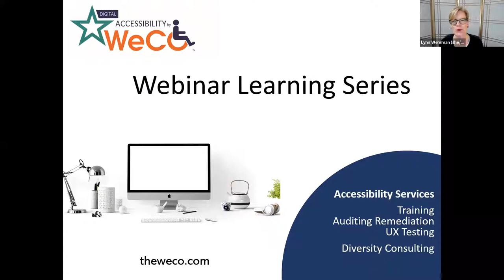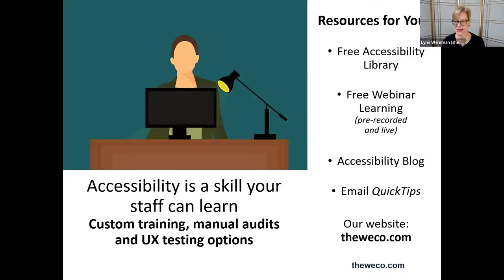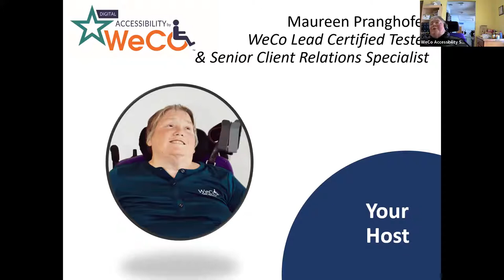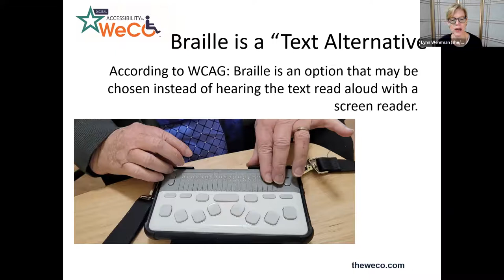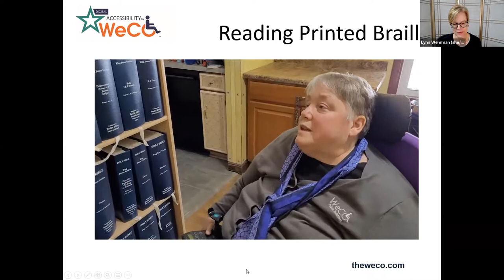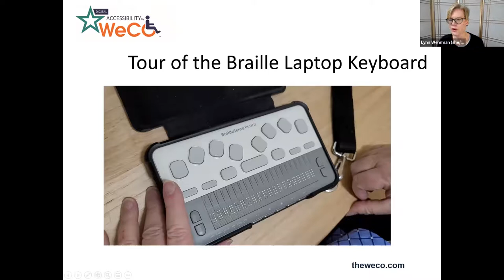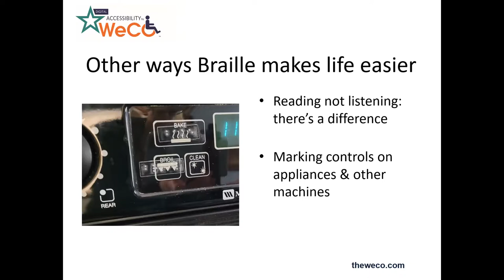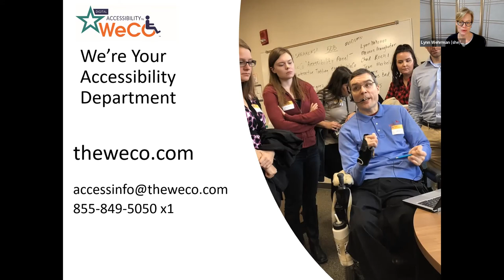Braille Laptops - Feeling a Website Webinar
For individuals who are Deaf/Blind, and those who prefer to encounter your website through Braille, Braille laptops are invaluable tools. This webinar will introduce you to how Braille Laptops work for reading and typing. Your guide will be WeCo Lead Certified Test Consultant, Maureen Pranghofer. Maureen’s demonstrations at numerous conferences and events are engaging and enlightening!

WeCo was founded by a group of citizens and professionals, all of whom live with disabilities, who worked together on accessible government web design projects.

This group of entrepreneurs envisioned a company that would forge a positive partnership between disabled individuals, business and government.

WeCo wants to create economic opportunities for people living with disabilities who otherwise might be overlooked and underutilized. Combining these indiwcvidual's user-experience of navigating webpages with WeCo training, they become Certified Test Consultants who test websites and e-documents for ADA Section 508 compliance.